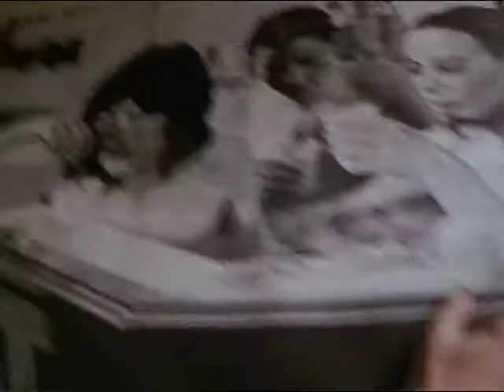Roaches Lullaby - NYC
(1972).  A humorous film which features interviews with three zealous New York City roach-haters who demonstrate their own extermination techniques and recount - in hilarious detail - their own personal experiences with cockroaches. Includes an original musical composition lamenting the presence of this pesty insect in urban life.